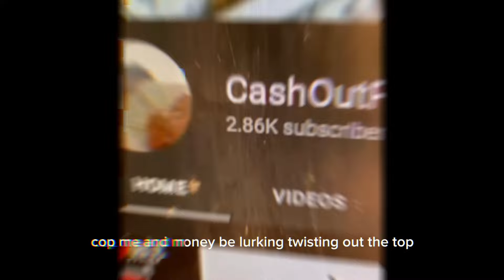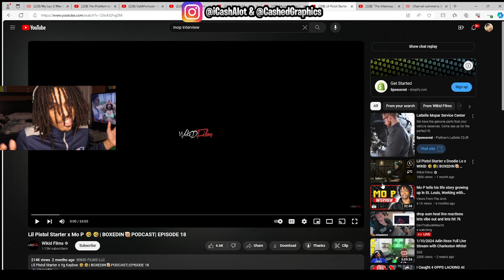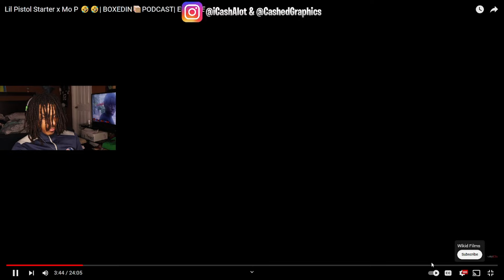“TAAPPPP” Lil Pistol Starter X Mo P 🤣🤣| BOXEDIN PODCAST | CashOutFabo Reaction